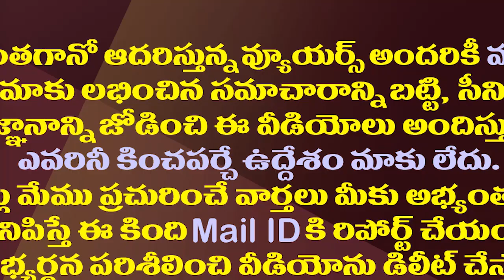టీడీపీకి చెక్ పెట్టేలా వైసీపీ అదిరిపోయే ప్లాన్| YSRCP Special Plan For The GVMC Elections